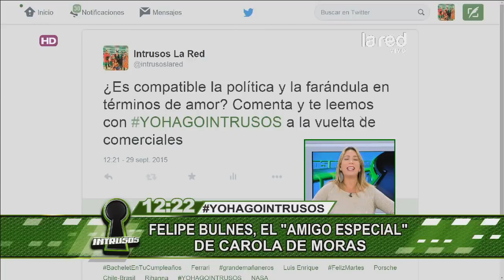Felipe Bulnes, el "amigo especial" de Carola de Moras